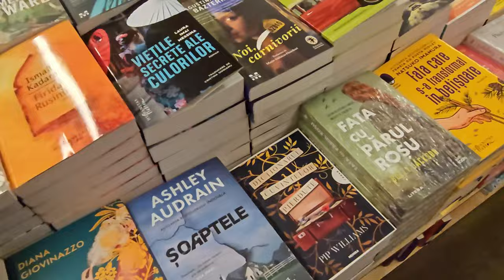O mega dezamăgire | NicMas Ziua 5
Știți faza cu așteptările?! Ei, e pe bune! Să nu îți faci așteptări că este posibil să le faci degeaba...▼▼▼